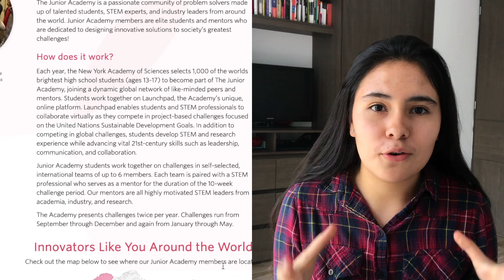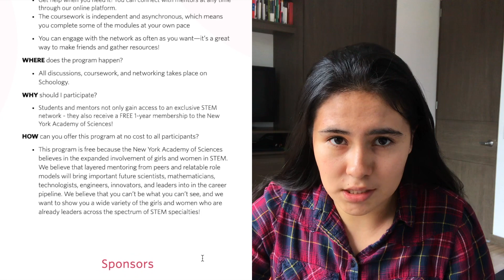What is the New York Academy of Sciences? How to get in?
Guys I recorded this video specifically for the 2020 cohort HOWEVER it works for any other application after this time, its the same dynamic. I really hope this helps you :)

PS: It's been a long time since my last English class, so I'm really sorry if I had any pronunciation or grammar errors :)